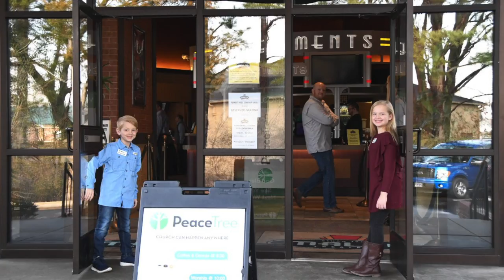Easter at Peace Tree (2018)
Forget the formalities and skip the stuffy outfits! This Easter, celebrate the Risen Christ with friends and neighbors in a comfortable setting that's fun for kids and open to all people. Church can happen anywhere, so we're celebrating Easter at the Malco Forest Hill in Germantown!

Doors to the Malco Forest Hill Cinema Grill open at 9:30 a.m. for coffee & donuts as well as Nursery registration; the Celebration begins at 10:00 a.m. Since it's Easter, we're encouraging families to worship together, so we'll have a special Children's Moment in the middle of the program instead of Peace Tree Kids (which will resume the following week).

All are welcome! So, please invite your friends, neighbors, and co-workers to celebrate Easter at Peace Tree. We love this community and we invite you to come as you are.